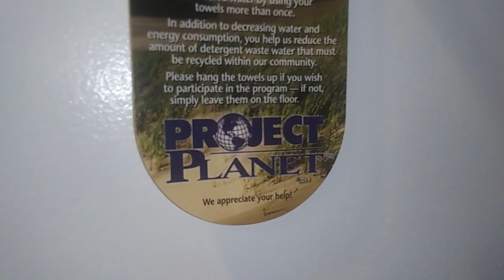Pismo Beach Trip//Shore Cliff Hotel// Memory Lane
paintingtherosesred pismobeach shorecliffhotel memorylane Today I am sharing our last trip to Pismo Beach and the Shore Cliff Hotel. Sometimes we need to be reminded of the beautiful things we are gifted with. This trip was one of them.

Items featured in this video were purchased with my own money and all opinions are my own.